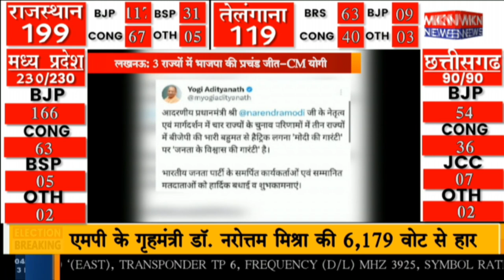लखनऊ : 3 राज्यों में भाजपा की प्रचंड जीत-CM योगी